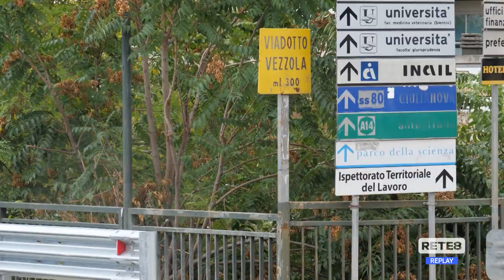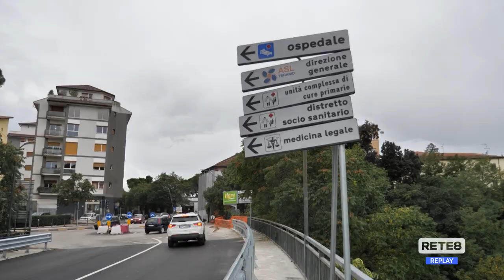Teramo - Riaperto il ponte, ma restano i disagi per i cantieri